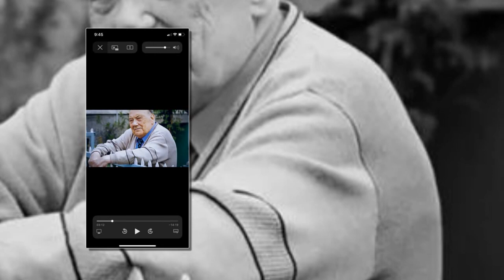Nikubw’Ubuntu bw’Imana by Rev Emmanuel Musinga